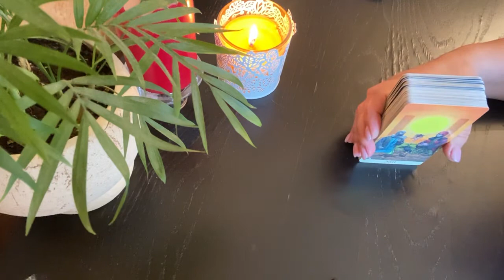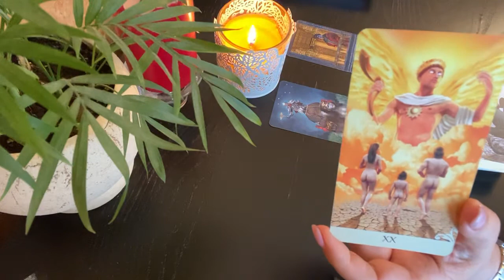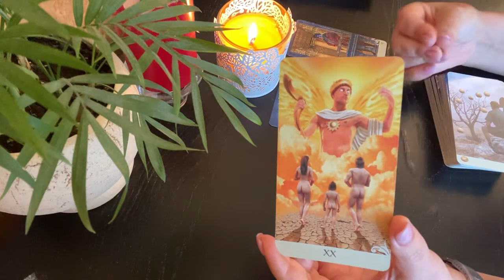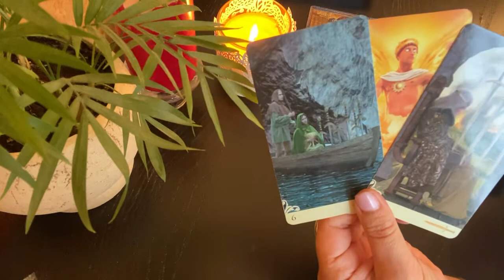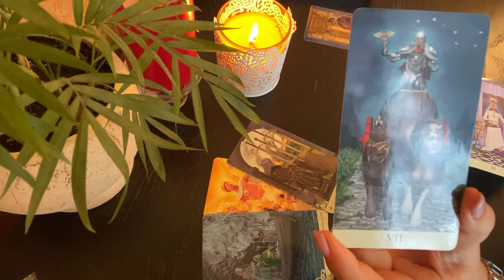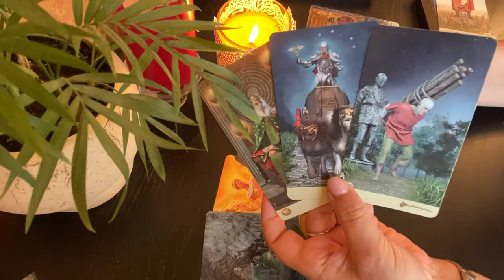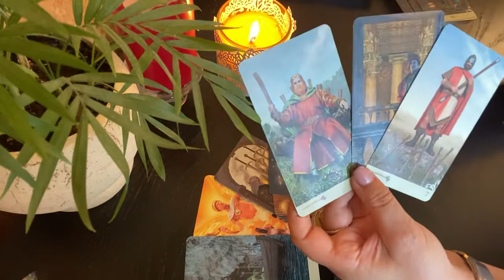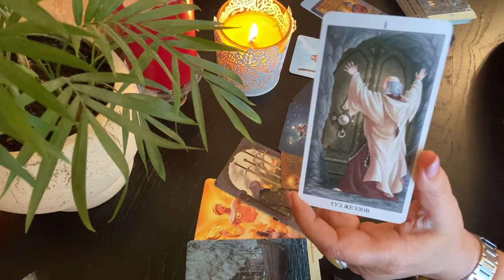ЛЕВ ♌️ сентябрь 2021 год.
Личные, индивидуальные  онлайн консультации :
Тик Ток : @taro_galina